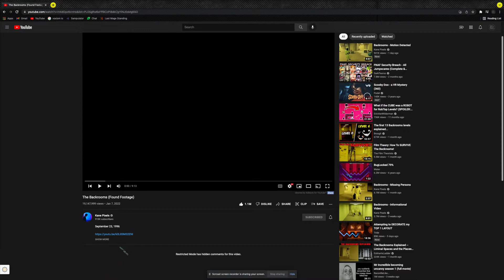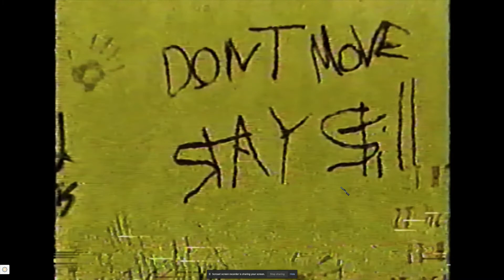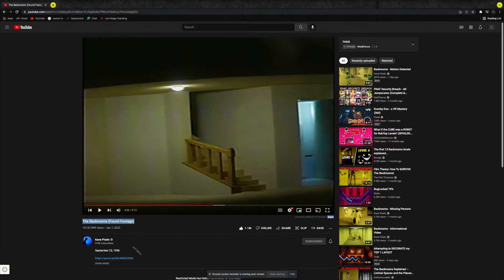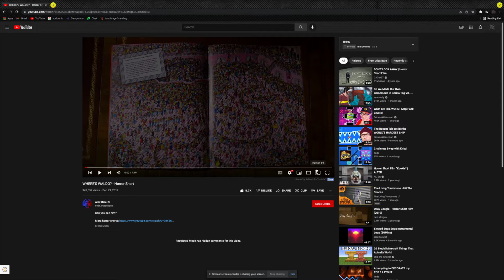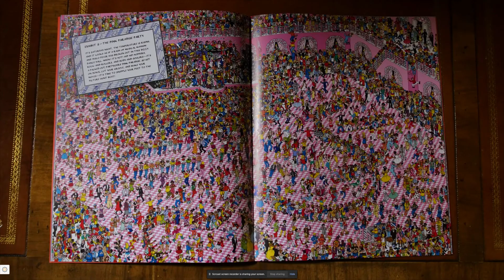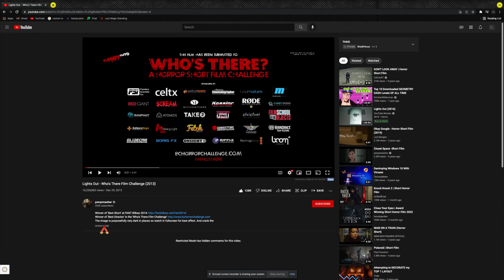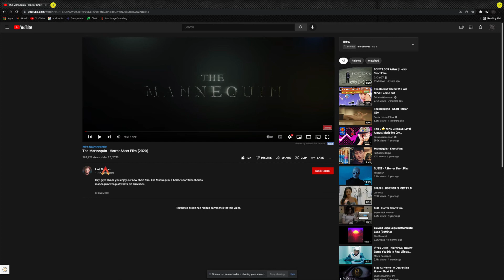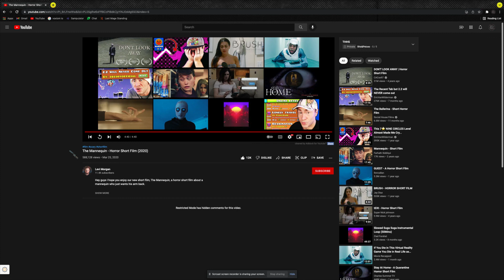THHS #1. Wheres Waldo? Really?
Welcome, To THHS. Wondering What It Is? Stupid Question Of Course You Are, You Don't Know Anything About It. THHS Is An Upcoming Series Created By Me Where I Will Find The Scariest Horror Videos To React To. All For Entertainment For You Guys. Enjoy.